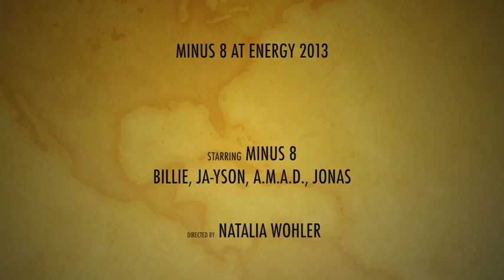Minus 8 At Energy 2013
Minus 8 ft. Billie (Voc), Ja-Yson (Voc), A.M.A.D. (Voc) & Adonas (Perc) at Energy 2013 at Hallenstadion Zurich after Streetparade

Filmed by Natalia Wohler